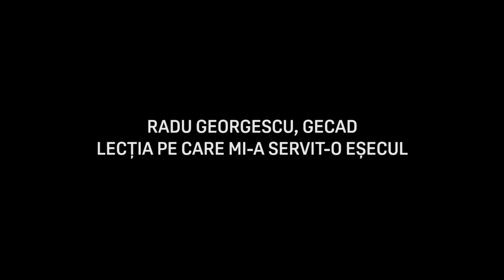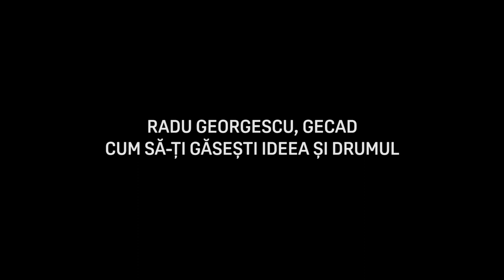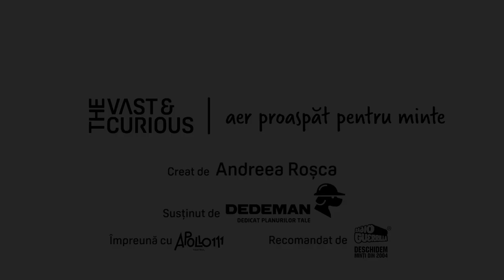Radu Georgescu, GECAD. Cum inventezi viitorul și îți asumi eșecul. THE VAST&THE CURIOUS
Antreprenorul și investitorul Radu Georgescu despre cum a trecut peste nenumărate eșecuri, de unde începi un business, cum o iei de la capăt și ce caută atunci când investește.

Radu Georgescu a creat în 1994 o companie și patru produse software. Trei au eșuat. Nouă ani mai târziu, antivirusul RAV, cel de-al patrulea era un nume global. L-a vândut către Microsoft în 2003, într-una dintre cele mai spectaculoase tranzacți ale vremii.

În aproape trei decenii de antreprenoriat în tehnologie, a fondat 36 de companii. Doar șase au fost un succes. Alte șase ”nu mi-au pierdut toți banii”. Restul? ”Experiențe minunate”. Crede că măsura succesului e dată de capacitatea antreprenorului de a evolua: a fondat companii, a fost angel investor, iar azi conduce GECAD Ventures, un fond de investiții în companii software. A ales să lase Statele Unite în favoarea României, unde e mult mai multă treabă interesantă de făcut. Continuă să citească 50 de cărți pe an, să colinde țara pentru a vorbi liceenilor și să cânte la pian. O conversație despre cum alegi ideile, cum pui eșecul la treabă și ce înseamnă să creezi valoare.

Textul tuturor interviurilor se găsește pe Variantele audio pot fi ascultate în podcastul Vast and Curious în Soundcloud, Apple, Stitcher, Spotify.